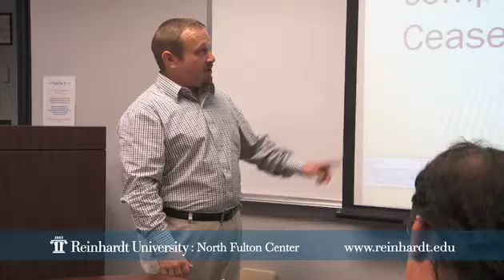Reinhardt University MBA Program